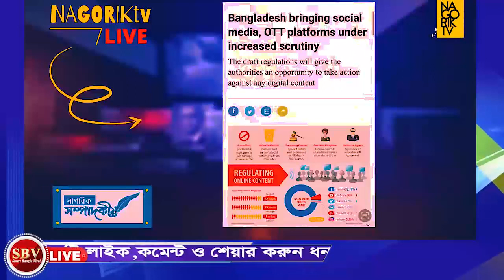এইমাত্র পাওয়া বাংলা খবর। ক্যাপ্টেন শহিদের আজকের রাজৈনতিক বিশ্লেষন। smart Bangla viral 25 Jan 2022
এইমাত্র পাওয়া বাংলা খবর। ক্যাপ্টেন শহিদের আজকের রাজৈনতিক বিশ্লেষন। smart Bangla viral 25 Jan 2022 captain shahid islam talking today